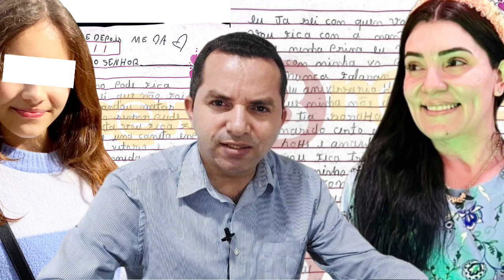🔵B0MB4 NO C4S0 S4RA M4RIAN0: A CART4 MIST3RIOS4 DA FILH4 REV3L4D4, T0D4 V3RD4D3 V3M 4T0N4 SOBR3